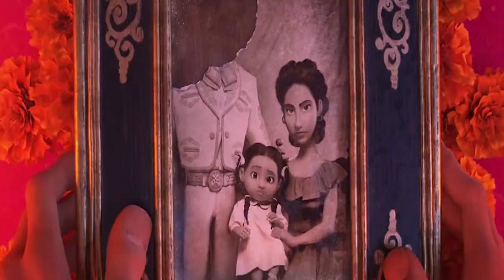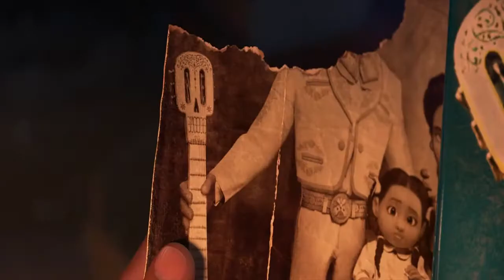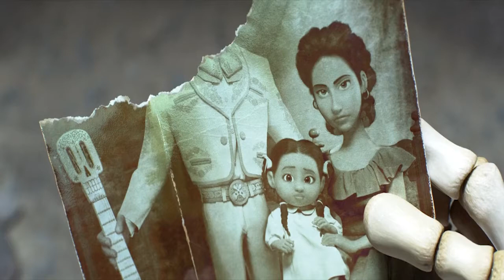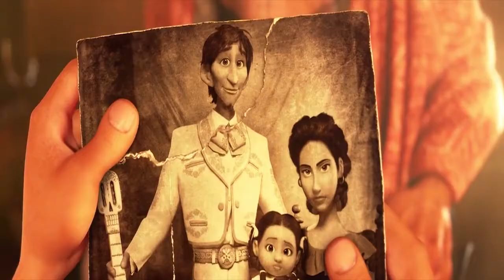Grandson Comes Back From The Musical Land Of The Dead..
Miguel pursues his love for singing in spite of his family's ban on music. He stumbles into the Land of the Dead, where he learns about his great-great-grandfather who was a legendary singer.
Directors: Adrian Molina, Lee Unkrich
Story by: Lee Unkrich; Jason Katz; Matthew Aldrich; Adrian Molina
Distributed by: Pixar, Walt Disney Pictures, Walt Disney Studios Motion Pictures